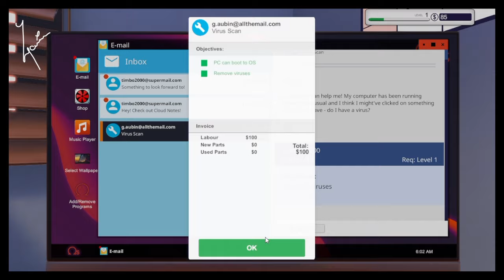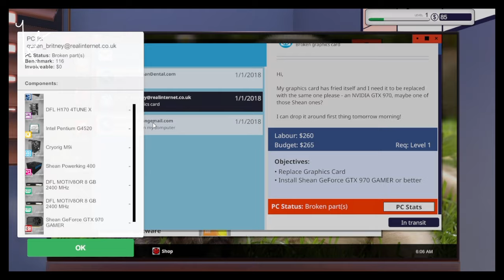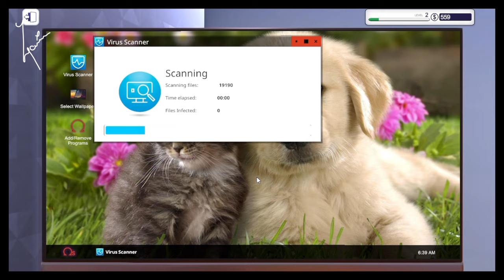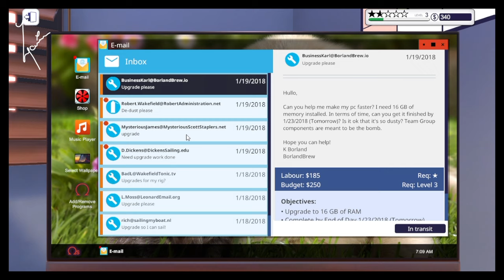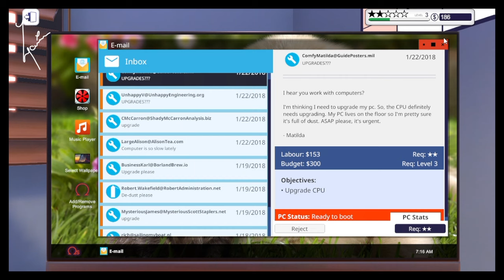💻 PC Building Simulator™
You must be at a desperate level of boredom to enjoy this level of visual yet barely interactive entertainment, cannot believe the hype anymore regard releases that have come out, I am going to stick to video games that I feel are worth my attention, other than that, I am going to play more garbage so, maybe I will listen to hype, just not have my hopes as high as their reviews because you are always left with the feeling of dissapointment.